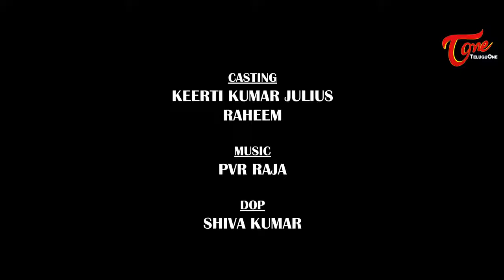2016 - V. ULUSLARARASI KISA FİLM YARIŞMASI ULUSLARARASI ALANDA EN İYİ İKİNCİ FİLM ÖDÜLÜ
HAK-İŞ KONFEDERASYONU V. ULUSLARARASI KISA FİLM YARIŞMASI
EN İYİ İKİNCİ FİLM ÖDÜLÜ - KANDUKURI VAMSHI KRISHNA - BEATIFUL ROSES - HİNDİSTAN